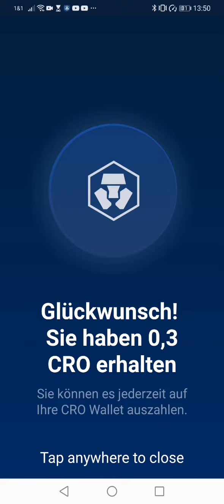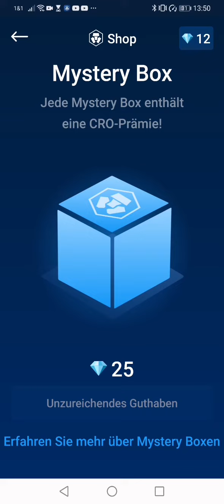Meine ersten Crypto.com MYSTERY BOXEN !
Heute mal etwas ganz anderes auf meinem Kanal aber ich dachte das muss ich euch einfach mal zeigen weil ich war auch sehr neugierig :)

Aufjedenfall wenn es um Krypto geht liebe ich dieses Unternehmen und die App weil alles sehr gut strukturiert übersichtlich und verständlich ist .

Freiwillig und keine kosten für dich :)

Benutze meinen Empfehlungslink
für die Registrierung bei Crypto.com und wir erhalten beide $25 USD 🙂

Bei Fragen einfach in die Kommis wie immer danke für euren Support